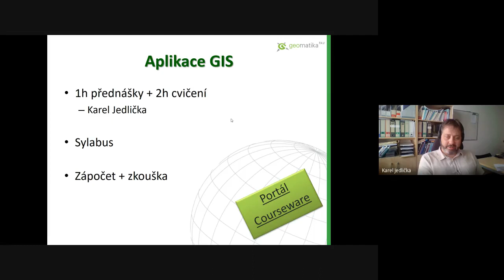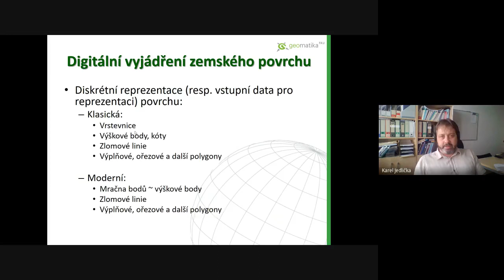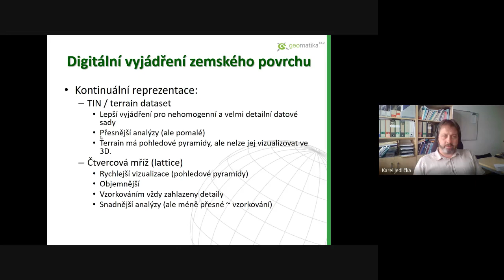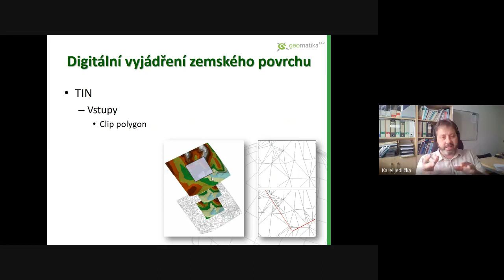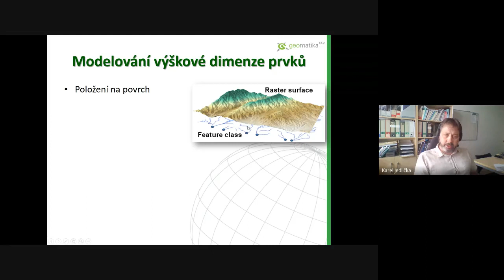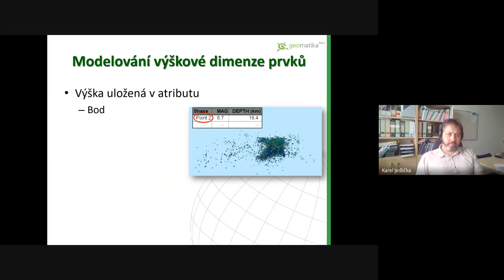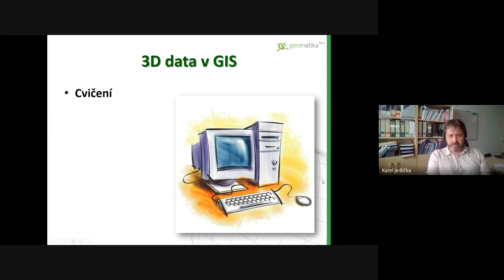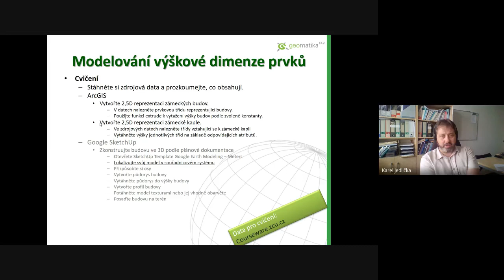01 2,5D data v 3D GIS